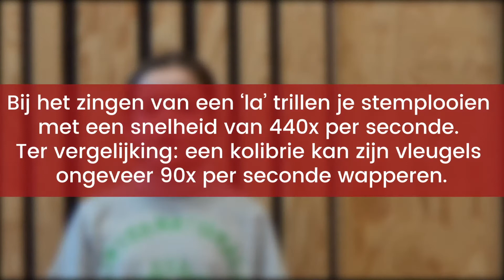zing bij KADE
Kijk en luister naar talent van KADE!

Een beginnende leerling laat het beste van zichzelf zien en de leerkrachten tonen hun kunnen met samenzang. Kom jij ook zingen bij KADE?